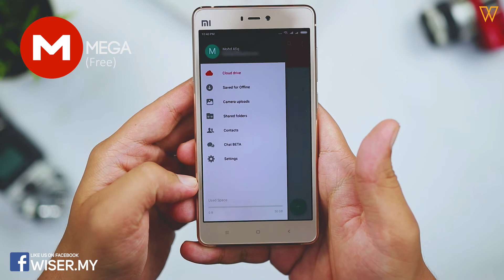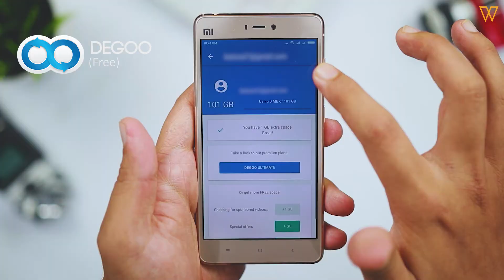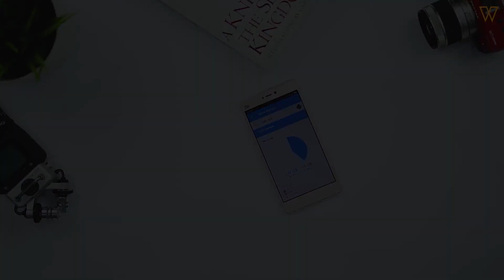Cloud Storage | 3 Pilihan Wiser | Tips Gajet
Untuk tips gajet kali ini kami memberi ulasan tentang cloud storage yang kami gunakan.

Link Download (Android)

Jangan lupa untuk singgah ke facebook page kami WISER.MY untuk mengetahui info-info semasa tentang teknologi terkini.